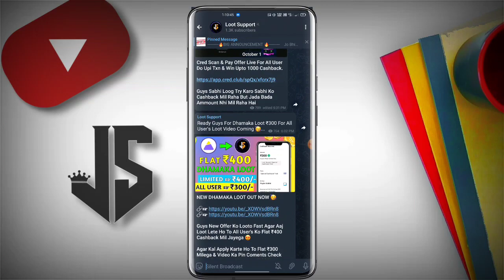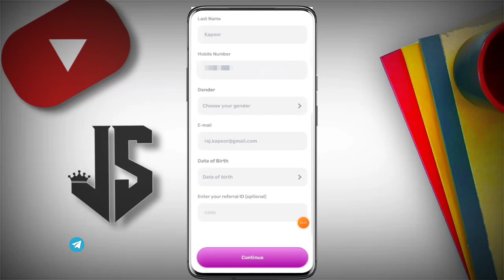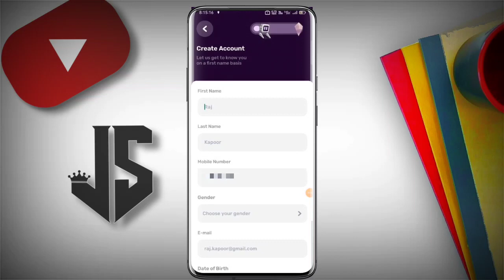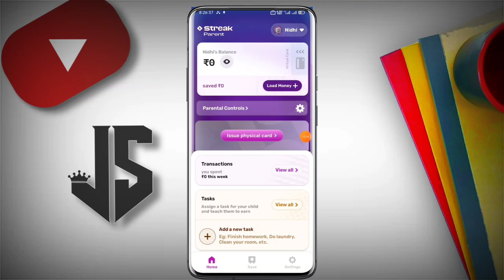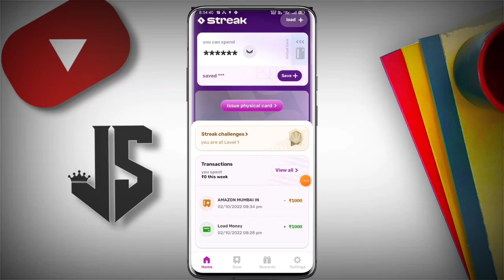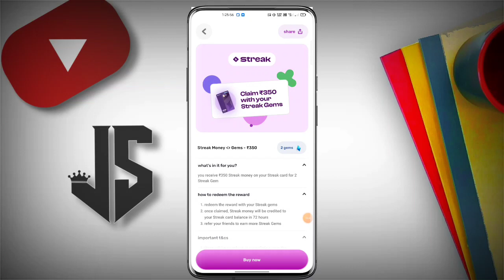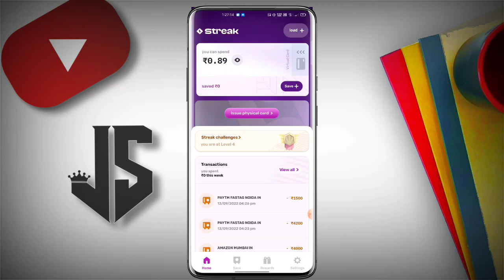Streak App New Offer ₹350 Cashback !! New Earning Offer Today | Streak App New Loot Offer 🤑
So Hello Guys Aaj Ki Video Me Aapko Streak App Ke New Offer Ko Bataya Hai. Streak App New Offer ₹350 Cashback !! New Earning Offer Today | Streak App New Loot Offer 🤑

👇 || RELATED TOPICS ||👇
🔻 streak app se paise kaise kamaye
🔻 streak app free cashback offer
🔻 steak new cashback offer
🔻 Streak Invite and earn offer Bug Trick
🔻 akudo free cashback Trick
🔻 Akudo App Se Paise Kaise Kamaye
🔻 steak cashback trick
🔻 streak coins trick
🔻 streak gems redeem Trick
🔻 streak invite and earn offer
🔻 streak app se invite kaise kare
🔻 streak new cashback offer today
🔻 streak to Bank transfer trick
🔻 steak card to bank transfer